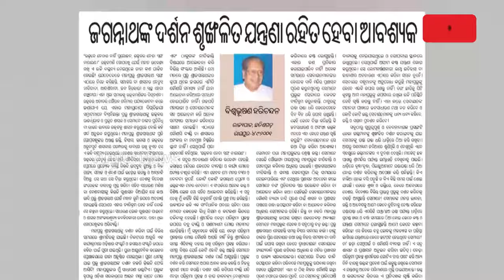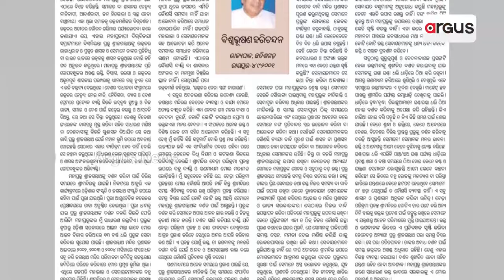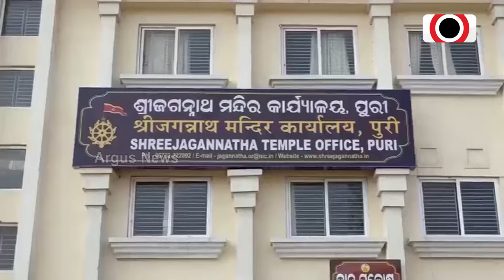ଜଗାଦର୍ଶନରେ ଭକ୍ତଙ୍କୁ ଯନ୍ତ୍ରଣା ନେଇ ବ୍ୟଥିତ ବିଶ୍ବଭୂଷଣ || Jagannath darshan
ସାମ୍ବିଧାନିକ ପଦରେ ଥାଇ ବି ଶ୍ରୀମନ୍ଦିର ପ୍ରସଙ୍ଗରେ କଡ଼ା ଆଭିମୁଖ୍ୟ ରଖିଲେ ଛତିଶଗଡ଼ ରାଜ୍ୟପାଳ । କହିଲେ ଭକ୍ତଙ୍କର ଯନ୍ତ୍ରଣା ଅନୁଭବ କରୁ ପ୍ରଶାସନ । ପରିକ୍ରମା ପ୍ରକଳ୍ପ ନାଁରେ ଐତିହ୍ୟକୁ କରାନଯାଉଛି ନଷ୍ଟ ।